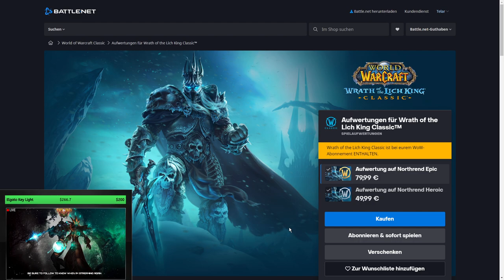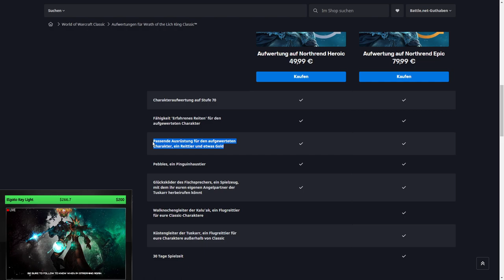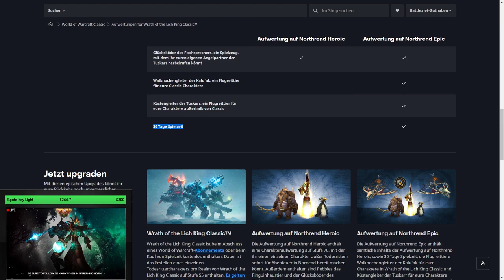Mount Guide #255: [Küstengleiter der Tuskarr]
Amazon (Games):